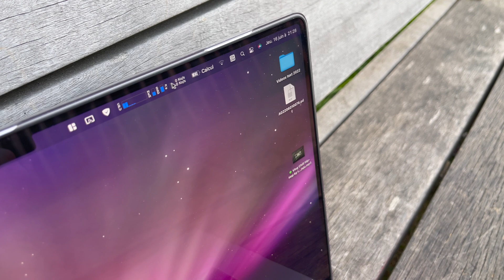How to Charge MacBook Pro/Air Without Charger - How to Charge your Computer Outside With Power Bank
Link for Power Bank

Link for USB-C Cable

Timecodes:
0:00 - Intro
0:15 - How to charge your computer without charger
1:38 - At least 18W Power Delivery + Important info
2:45 - End + future video announce